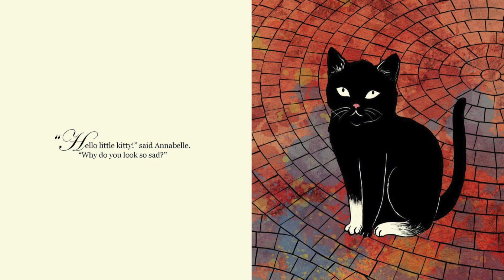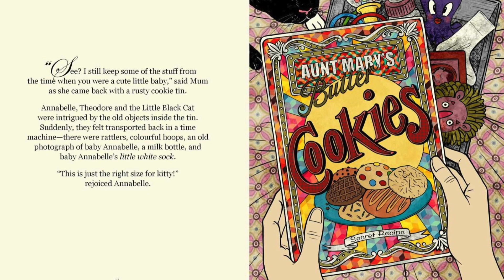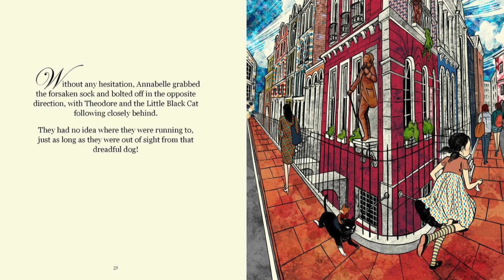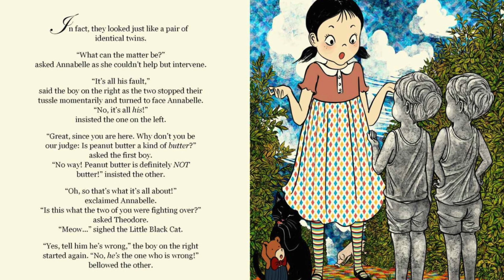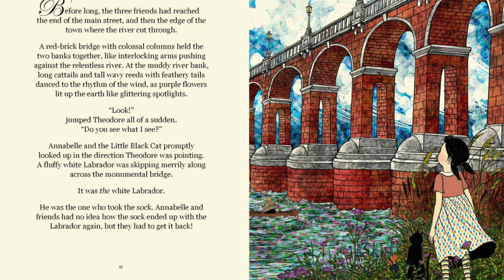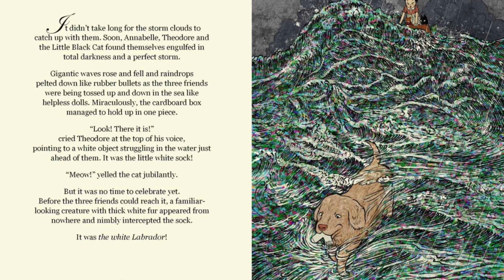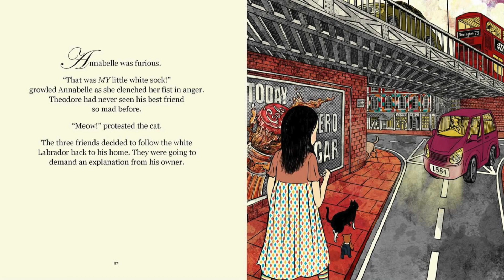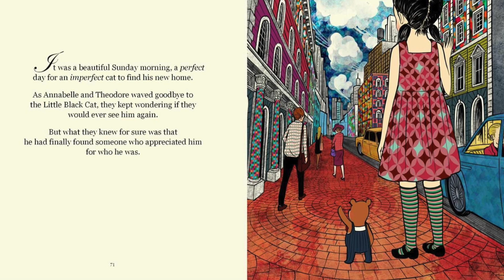Theodore And The Cat With The Missing Sock By Cory Q Tan I Storytime Read Aloud